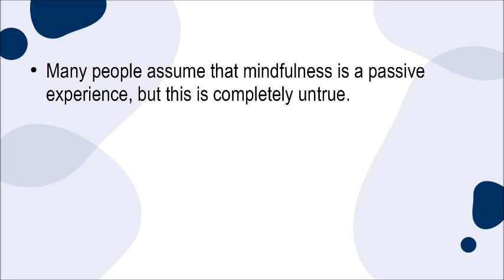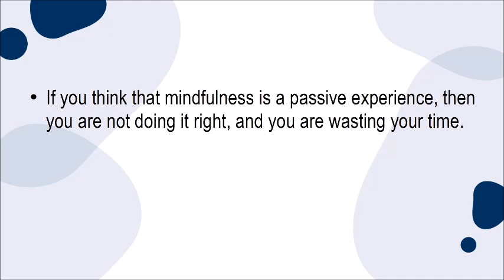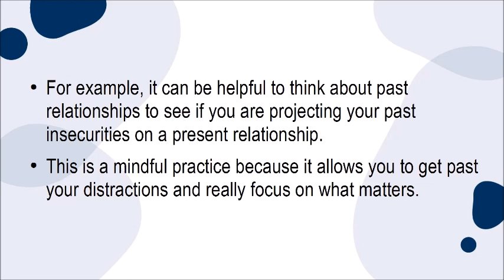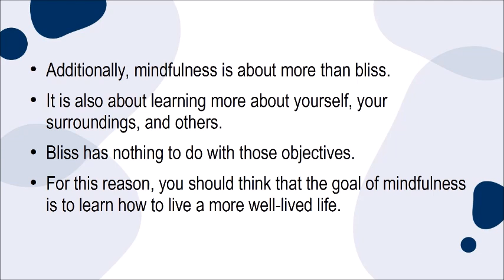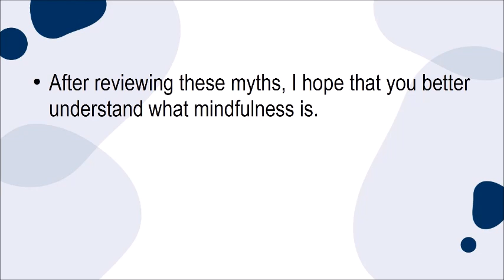Four Myths About Mindfulness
Make your mindfulness practice better by knowing the four myths about the process.